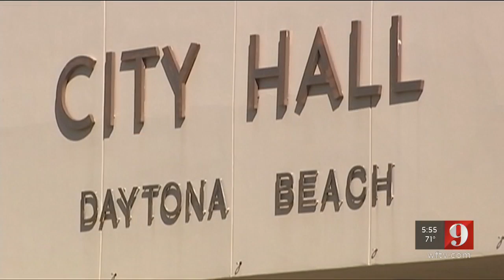Video: Daytona Beach city commission meets to vote on homeless shelter funding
Daytona Beach city commissioners will meet Wednesday evening to vote on how to pay for a new homeless shelter.